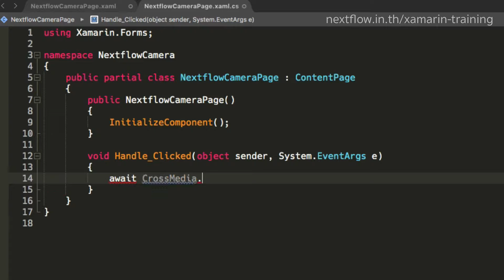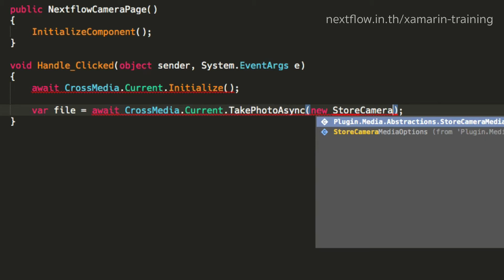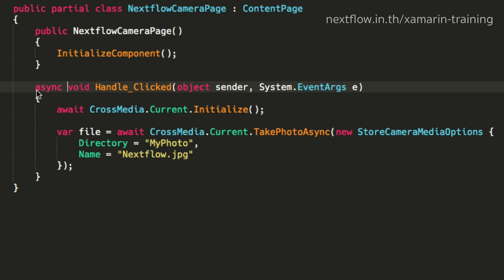วิธีสร้างแอพด้วย Xamarin - Camera Plugin 4 - เรียกใช้งาน Camera Plugin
ค้นพบการเรียนรู้ Xamarin สำหรับผู้เริ่มต้นที่

สำหรับวิดีโอนี้เป็นตอนที่ 4 ในชุดการต่อกับเซ็นเซอร์ของกล้องถ่ายรูป (Camera API) บน  iOS และ Android โดยเราจะมาเรียกใช้ Camera Plugin สำหรับการเปิดใช้งานกล้องมือถือจากแอพของเรา